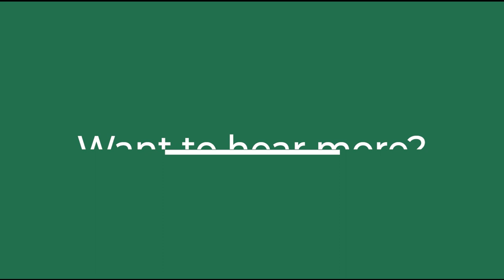If you invest in the S&P 500 are you diversified?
Watch or listen to Payne Points of Wealth podcast Ep. 113